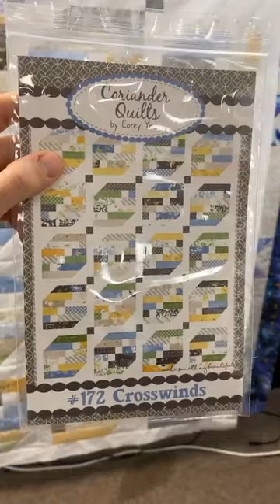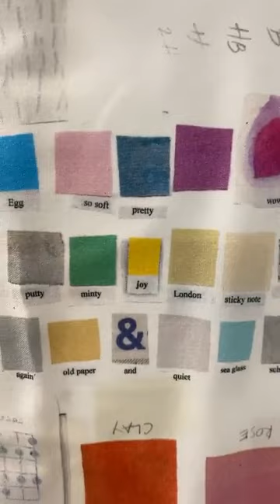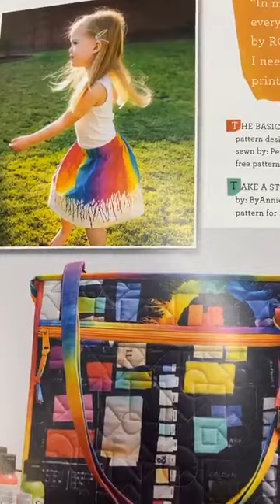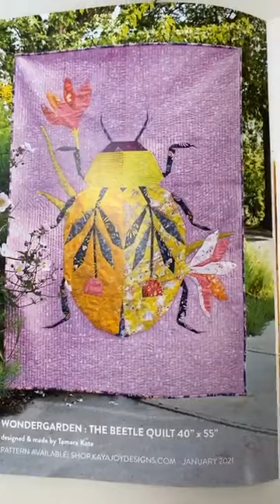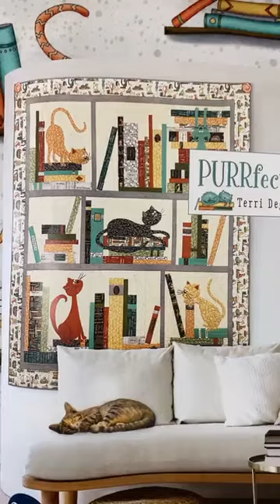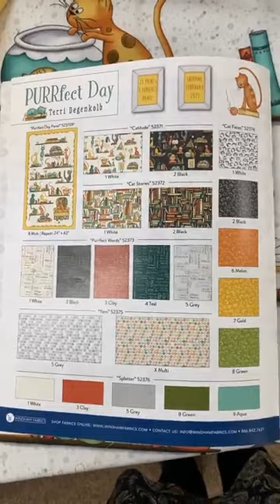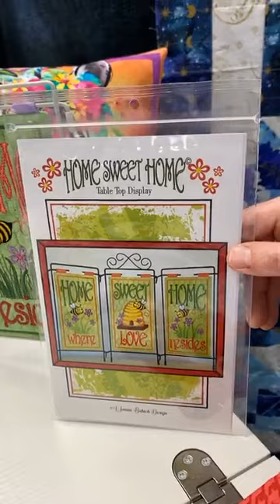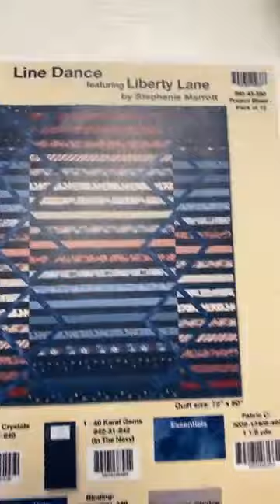Fun at 4: Facebook Live 3/24 | Quilt Beginnings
Today, watch Cathy and Caity show you some gorgeous new fabric and quilt patterns and kits in the shop!